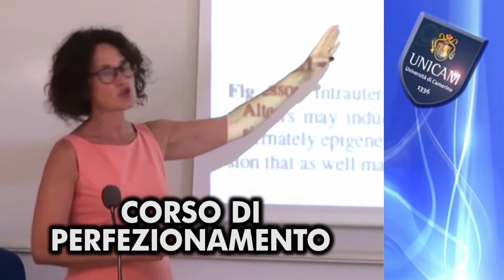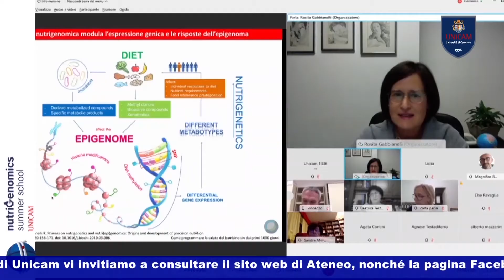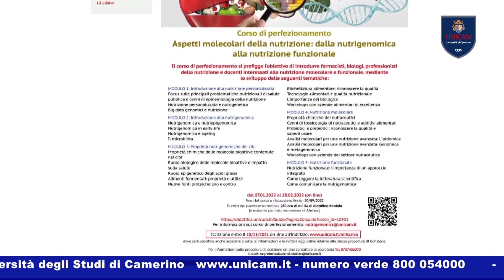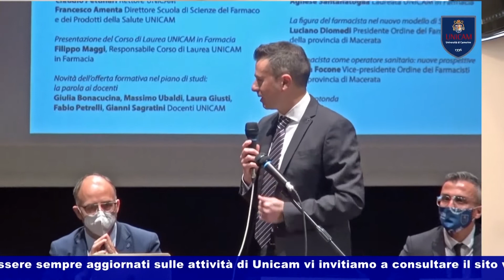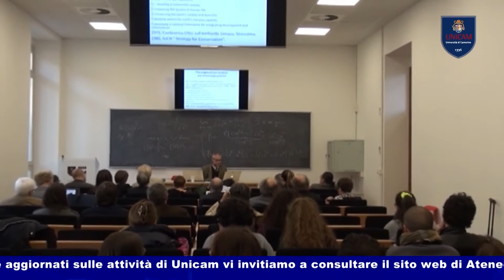UNICAM News 865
UNICAM NEWS – 3 NOVEMBRE 2021 (puntata n. 865)
Servizi:
Corso di perfezionamento Unicam in “Aspetti molecolari della nutrizione: dalla nutrigenomica alla nutrizione funzionale
- NUOVO DIRETTORE SCUOLA DEL FARMACO
Nuovo Direttore per la Scuola di Scienze del Farmaco e dei prodotti della Salute
- NUOVO DIRETTORE ARCHITETTURA E DESIGN
Nuovo Direttore per la Scuola di Architettura e Design
- AUDIZIONE IN SENATO
Audizione in commissione antidiscriminazione del Senato per il docente Uni-cam Paolo Bianchi